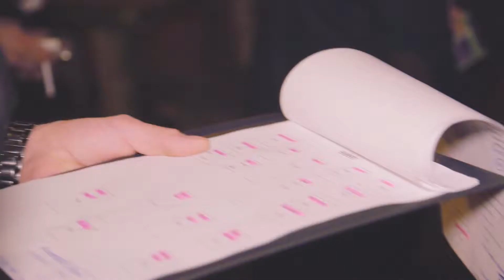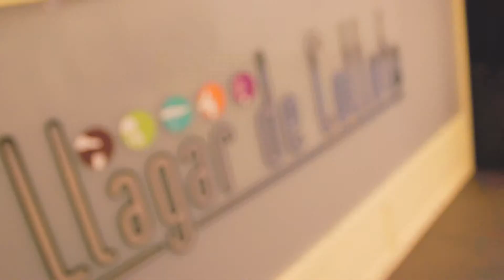Laruelo Eventos - Nochevieja 2015 en Llagar de Colloto con Grupo Tekila y Diego Laruelo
Grupo Tekila y Diego Laruelo